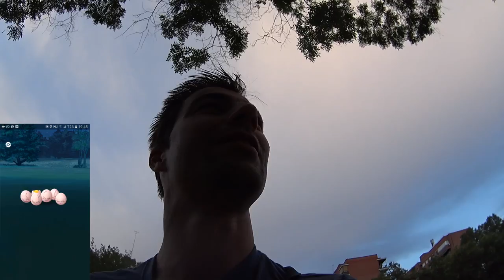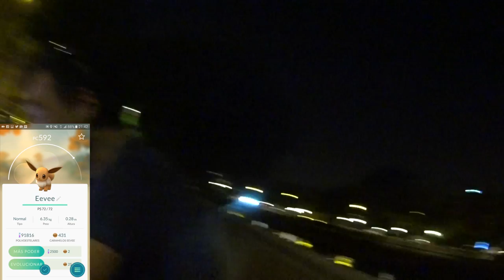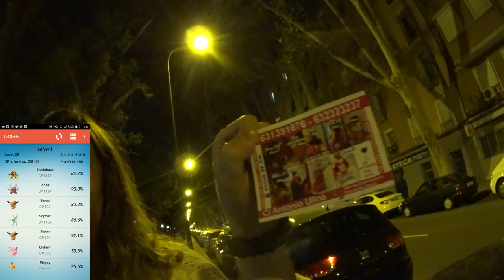TROLLEOS EN MADRID RIO, LA ABUELA POKENON Y 5 HUEVOS DE 10KM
¿Quieres conocer a la ABUELA POKEMON en busca de Dratinis?
Trolleos, risas, locuras y mucho mas en Madrid Rio para abrir 5 HUEVAZOS de 5 KM en los que. Mejor que lo veáis xDDD